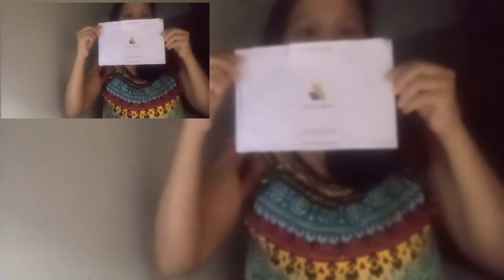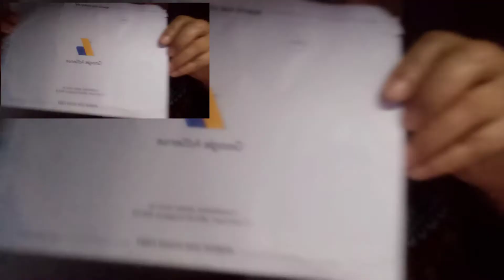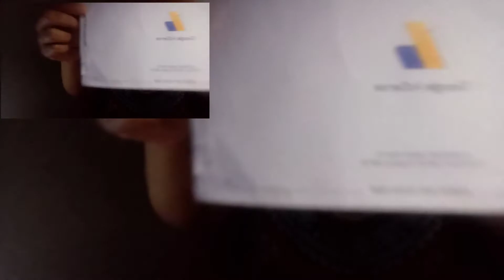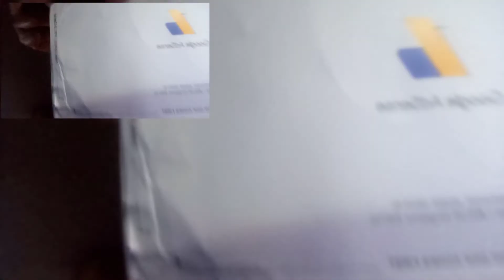Finally, I got my Google Adsense PIN.